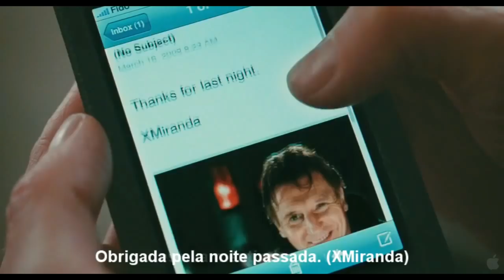+ Filmes Lésbicos com Diferença de Idade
Hey, Censuradas! Eu estava aqui pensando na queda, ou melhor, no precipício que vocês têm por mulheres mais velhas e decidi fazer uma 2ª lista de filmes que mostram relações entre lésbicas que tem uma grande diferença de idade. Eu fiz um vídeo com este tema há menos de 2 meses atrás e vocês amaram muito, ele já teve cerca que 120 mil visualizações, então cá estou eu pra trazer mais opções. E se vocês quiserem ainda mais, é só comentar bastante neste vídeo e deixar muitos likes que eu trago a parte 3.

Apoie meu trabalho:
Bradesco